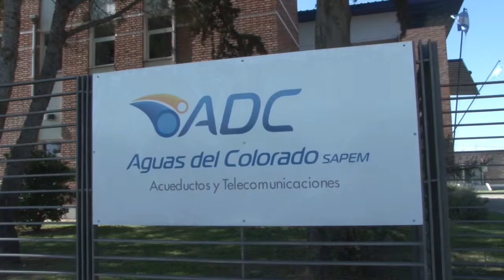"Que pase el Acuífero a AdC es lo mejor que puede pasar"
Para el Bloque del PJ en el Concejo Deliberante, que pase el Acuífero a la empresa Aguas del Colorado, es lo mejor que le puede pasar a la ciudad de Santa Rosa.